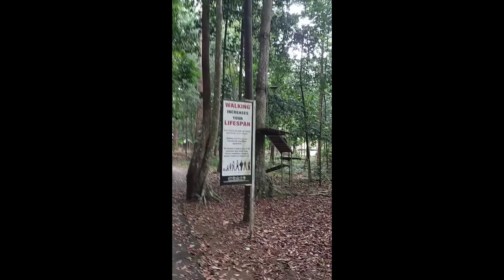jogging di taman Botanikal Ayer Keroh . hujan pula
Jogging di taman Botanikal Ayer Keroh Melaka untuk mendapat kesihatan yang baik